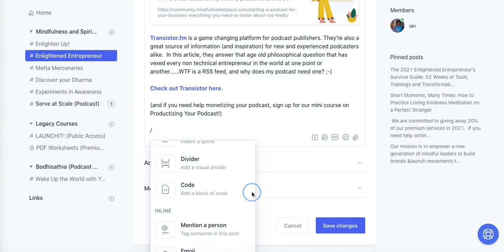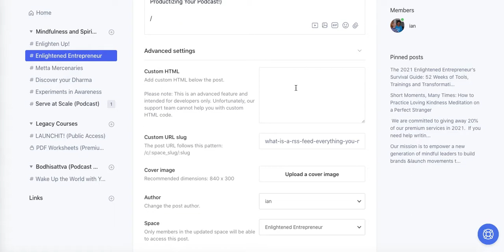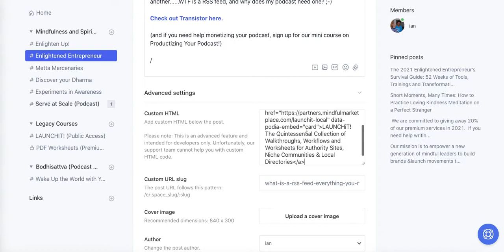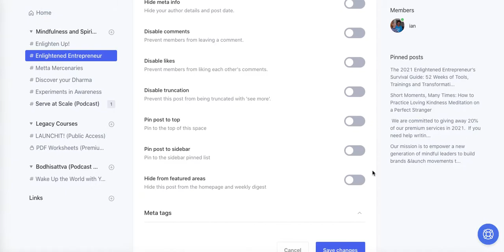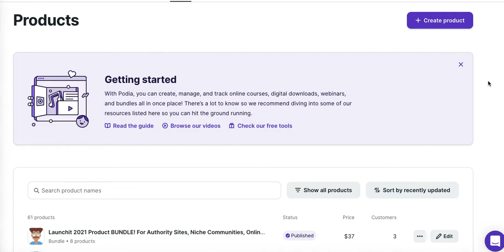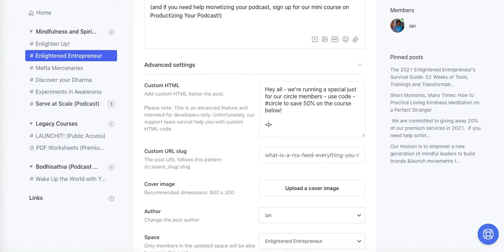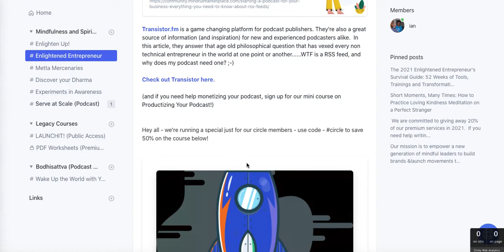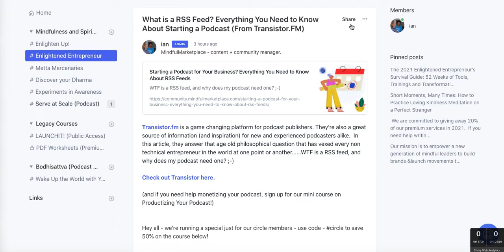Want to Sell Podia, Gumroad or Kajabi Products in a Circle Community? This "Hack" Makes it Easy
- Join our new, members only community, here

Teach what you know.  Share what you love.  Wake up the world with your work.